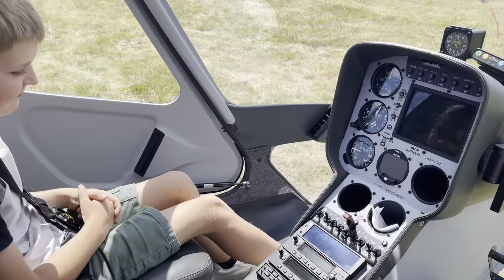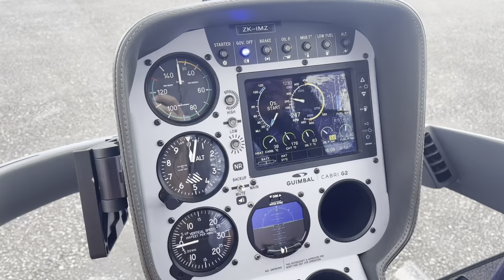Sam & Ollie’s First Helicopter Flight Experience - 11/2/23